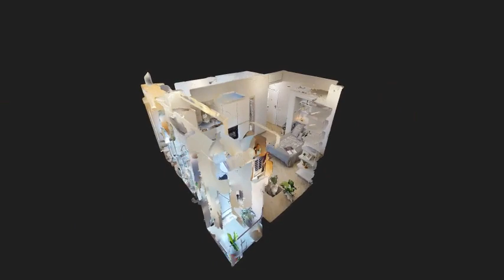COMFORT ED ELEGANZA A GORGONZOLA (MI)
L'immobile si compone in: zona giorno/notte finemente arredata con mobili su misura con cucina a vista e balconcino, bagno finestrato con spazioso box doccia; l'abitazione si trova in un ottimo stato di conservazione in quanto completamente ristrutturata, anche negli impianti.
Adiacente alla palazzina si trova un parcheggio comunale coperto nel quale è possibile parcheggiare l'auto.

L'immobile è dotato di numerosi comfort tra i quali:
- Riscaldamento autonomo
- Impianto di condizionamento caldo/freddo
- Infissi doppi vetri nuova generazione
- Lavatrice
- Inferriate
- Zanzariere

Classe energetica: "F" ipe 137,20 kWh/m²anno